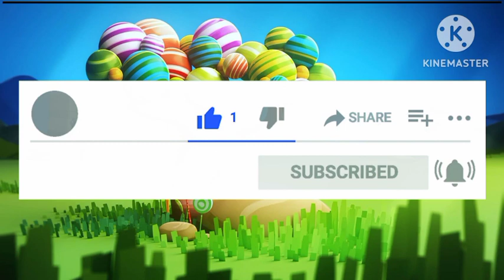One two three, 1 to 100 counting, ABC, ABCD, 123, 123 Numbers, learn to count, alphabet a to z - 100